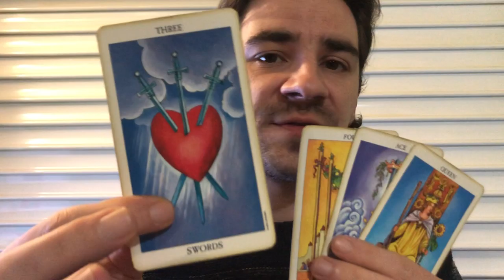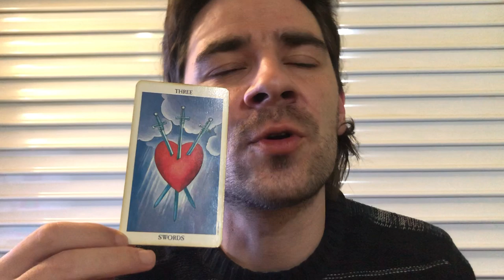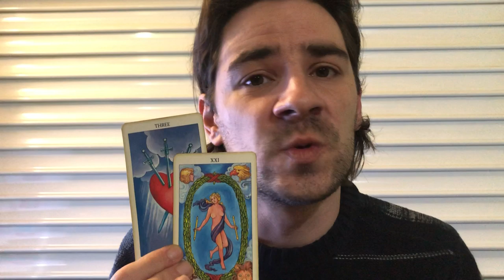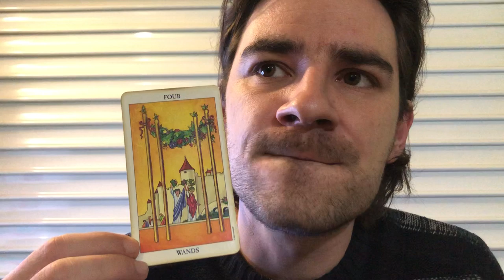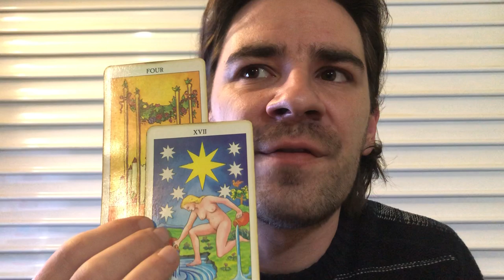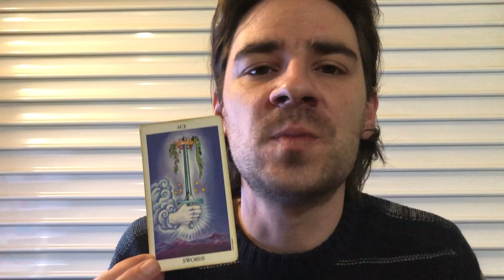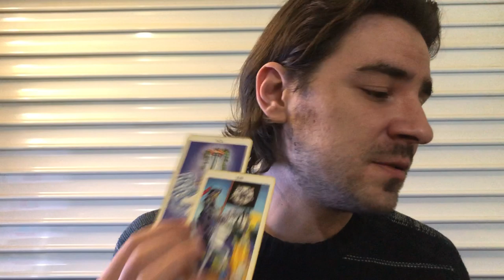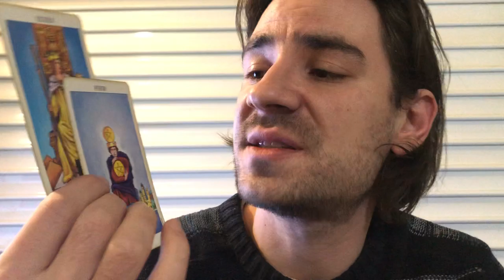AQUARIUS! THEIR WORDS MAY HURT YOU! Aquarius Weekly Tarot Reading February 11-17 2019